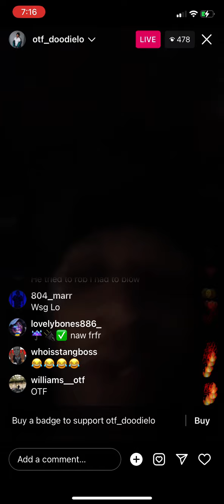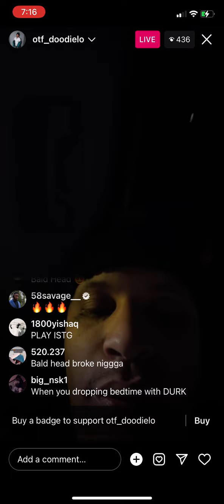Otf doodielo “keep my name out y’all mouth”1/10/2023